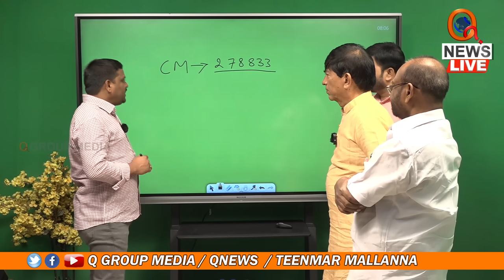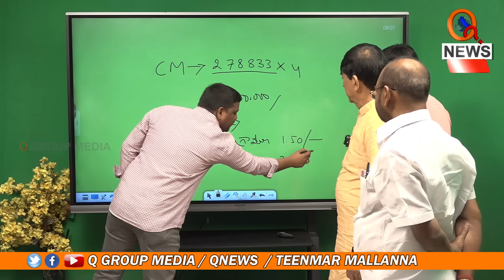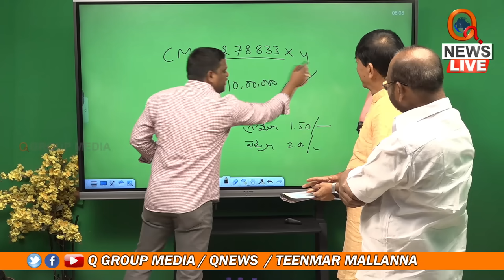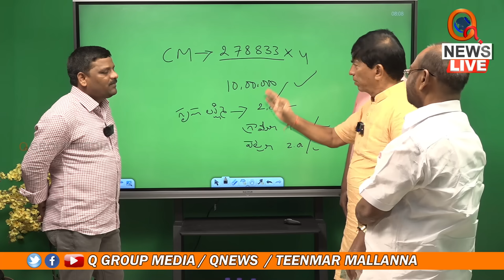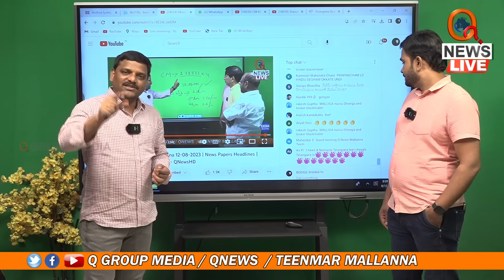నా ప్రశ్నకు సమాధానం చెప్తే ఫామ్ హౌజ్ లో కూలీ పనికైనా రెడీ Teenmarmallanna I Shanarthi Telangana